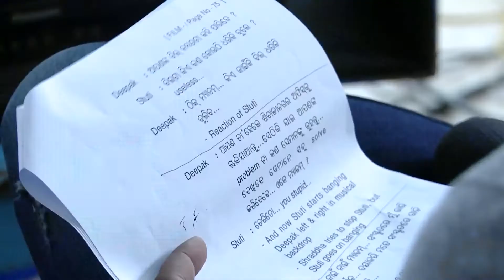Behind the Scene of Tu Je Sei with Debashish Patra | Sidharth TV